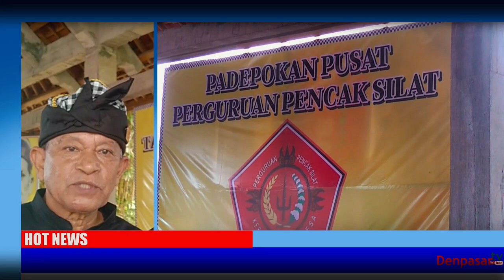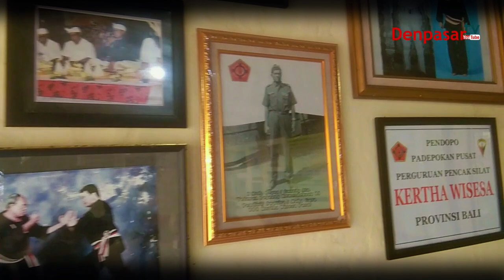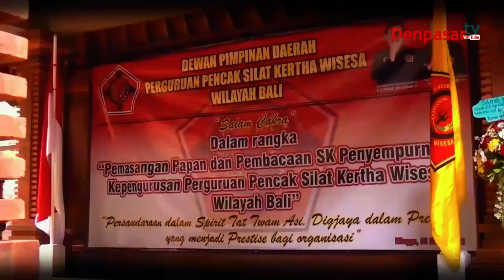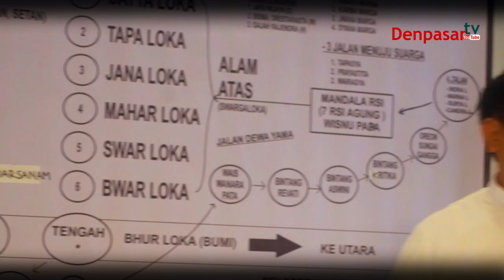Silat Kertha Wisesa Mendapat Perhatian Kementerian Dikbud Ristek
Denpasartv Channel